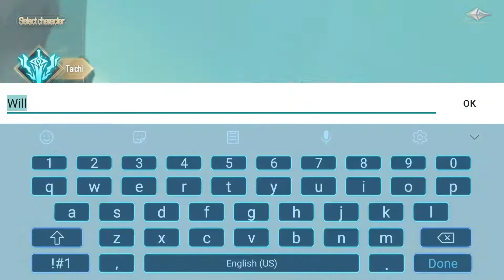Jade Sword - Android Gameplay